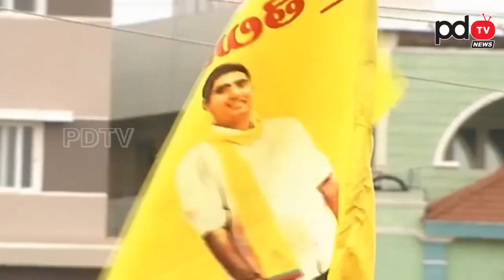Chandrababu Different Thinking | చంద్రబాబు వింత ఆలోచన | PDTV News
రక్తం మారితే.. పార్టీకి అధికారం ఖాయమట..!